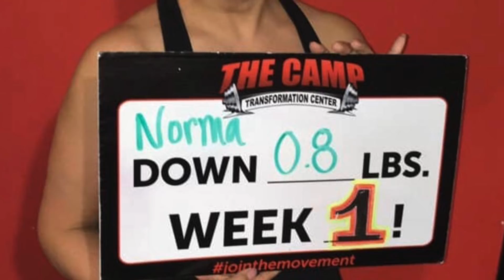Cómo bajé de talla 14 a 6 después de los 40 Años | Mi experiencia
En este video les cuento mi experiencia de cómo bajé de talla 14 a 6, así como mis consejos para lograrlo. SEGUNDA PARTE DE ESTE VIDEO👇🏼

Nueva Programación Cuarentonas y Felices 👇
LUNES: Salud & Bienestar
MIÉRCOLES: Belleza & Maquillaje
SÁBADOS: Moda & Estilo

COLÁGENO HIDROLIZADO EN POLVO

Únete a nuestra comunidad Cuarentonas y Felices. Da clic aquí para recibir videos, noticias, información de interés, recetas, etc